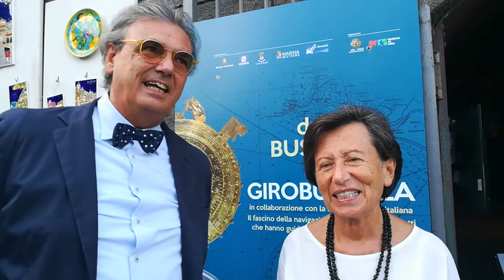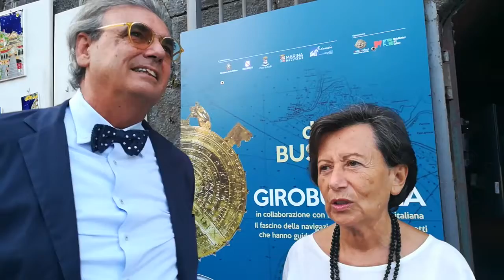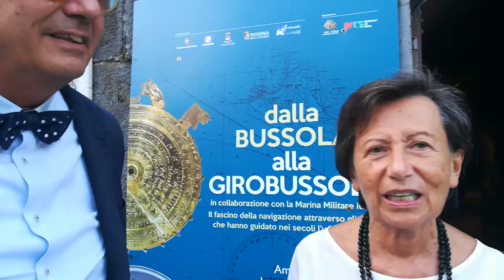Capodanno Bizantino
saraci